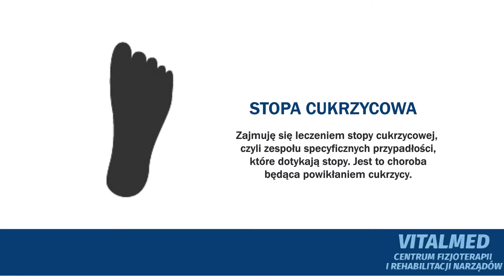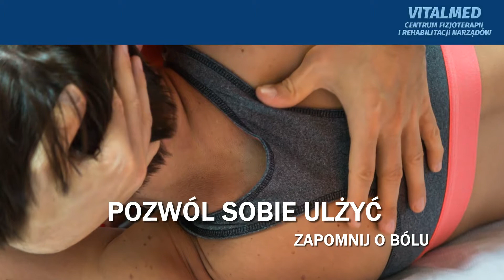Leczenie bólów stawowych fizjoterapia medycyna naturalna Warszawa Vitalmed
Vitalmed to centrum fizjoterapii i rehabilitacji narządów ruchu. Siedziba centrum mieści się w Warszawie. Początki naszej działalności sięgają 2008 roku.

W codziennej pracy zajmujemy się przede wszystkim fizjoterapią oraz medycyną naturalną. Do zakresu naszej działalności należy leczenie różnorodnych schorzeń.

Dzięki bogatej wiedzy i doświadczeniu, leczymy między innymi wady postawy u dzieci i dorosłych, pomagamy w przypadku skoliozy, kifozy czy dyskopatii. Ponadto zajmujemy się leczeniem bólów stawowych, odleżyn, chorób układu moczowego, ostrogi piętowej czy stopy cukrzycowej.

Oferujemy również naturalne leczenie nowotworu czy mikroskopowe badanie żywej kropli krwi. Dodatkowo polecamy odnowę biologiczną i zabiegi odmładzające. Polecamy także zabiegi przy użyciu Vitafonu, to terapia dźwiękowa, która przynosi wiele korzyści zdrowotnych.